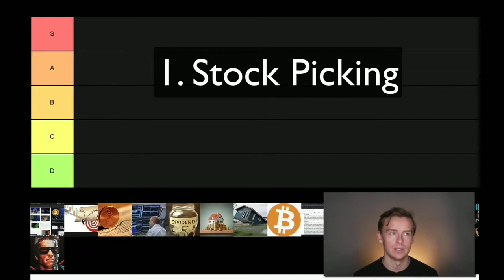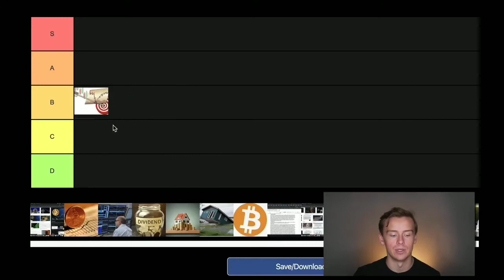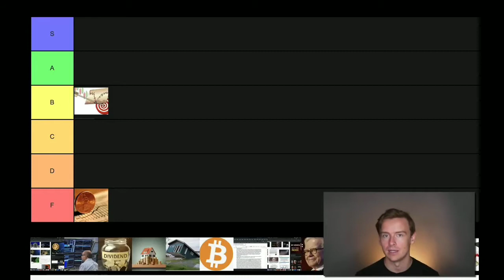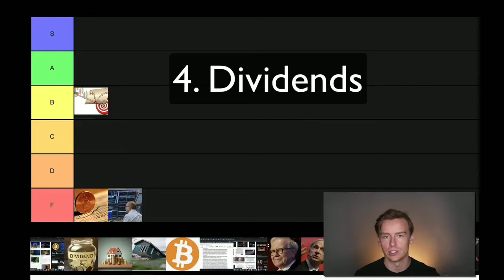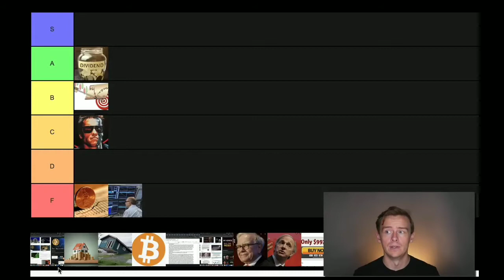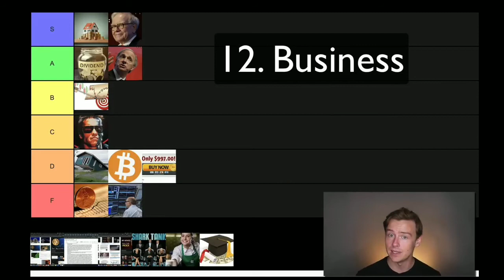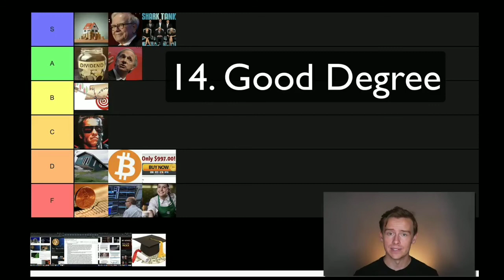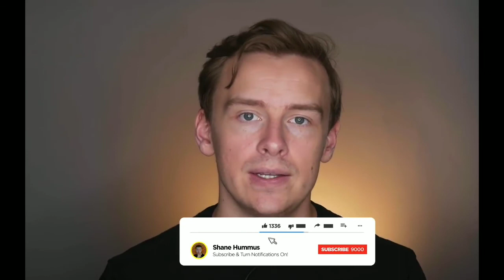Here Is HOW TO Invest In 2021 - Best Investments List